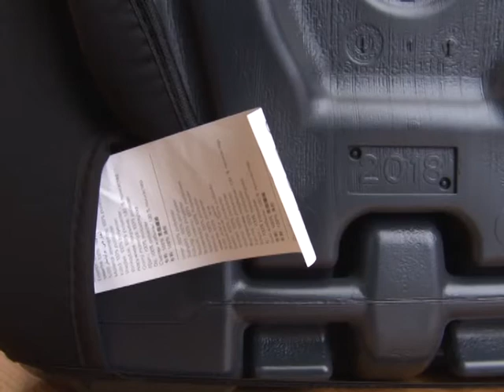Podela bezbednosih autosedista za decu